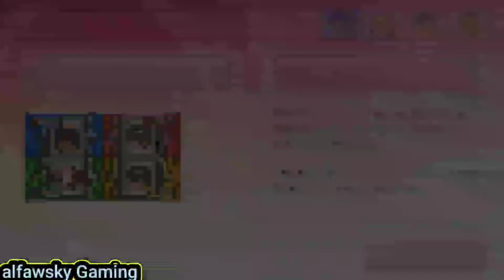[TAS]Wii Party U Minigames - Player Vs Frank Vs Marius Vs Cheng-Han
Wii Party U Minigames Can you download Wii U party?
Video Highlights
How many people can play Wii U party?
Is the Wii U Cancelled?
How many minigames are in Wii Party